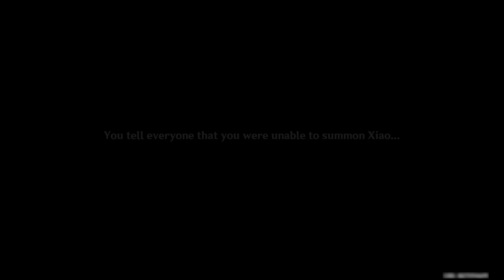Interlude Chapter Act 2: Perilous Trail Part 1 | CN DUB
Paimon and Itto sharing birthday dates, that's explain a LOT of their interactions haha
anyway, i recognize that we got to see something from our traveller, significantly so, i'd say... and i support that! i didnt do "self insert" when i'm playing games, so rather than seeing traveller as "me", i see them as my travel buddy, same as Paimon.